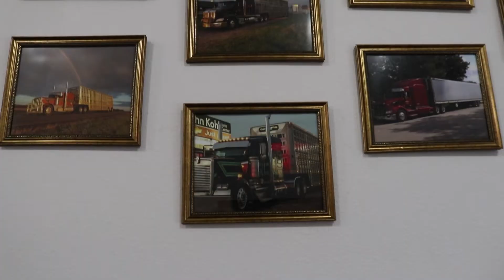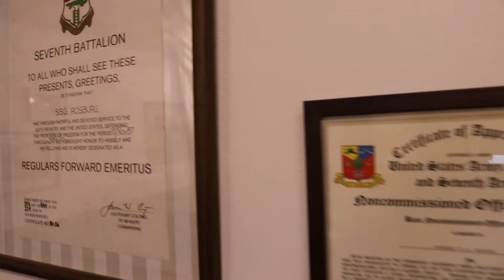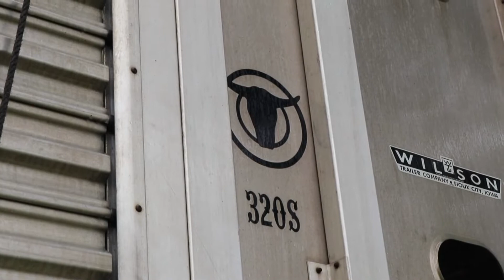2019 Master Pork Partner: Ty Rosburg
Ty Rosburg is co-owner and general manager of Rosburg Livestock, headquartered in Charter Oak, Iowa, in Crawford County. The livestock and cargo transportation company primarily serves the Midwest.